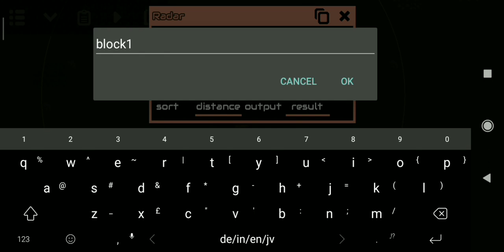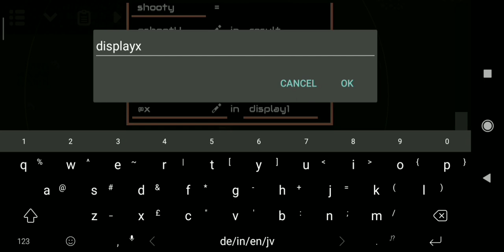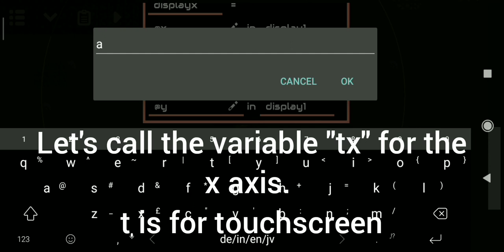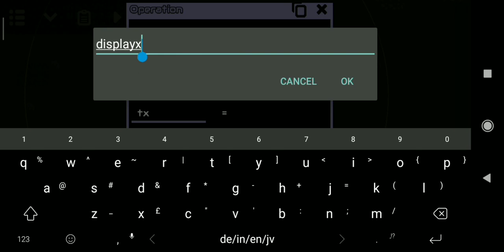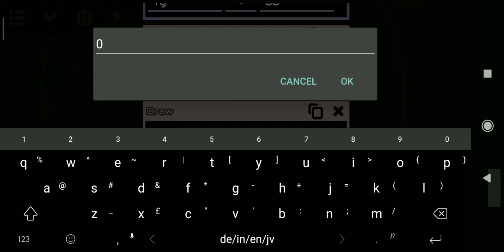Mindustry | Touchscreen Display | Advanced Logic #1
Today I will be showing you how to make  touchscreen display using mindustry logic (mlog).

Display constant is 192/6, not 178/6. This is an old video lol